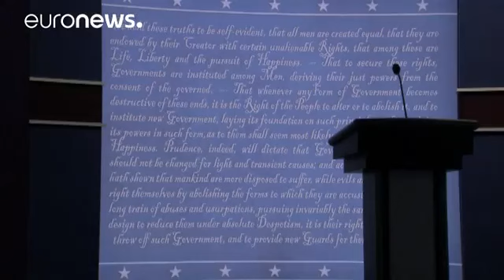Débat Clinton Trump les 30 premières minutes décisives